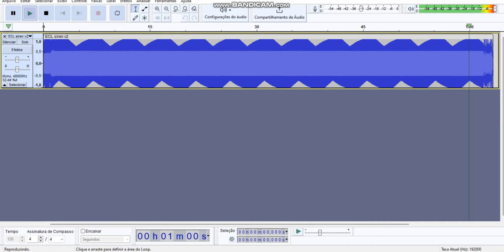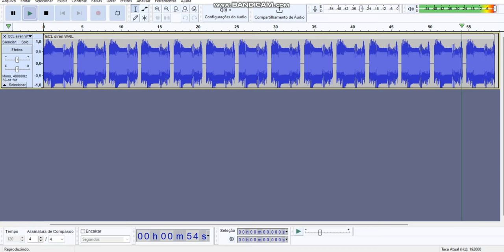Hormann ECL series siren synth V2 +Warning signal